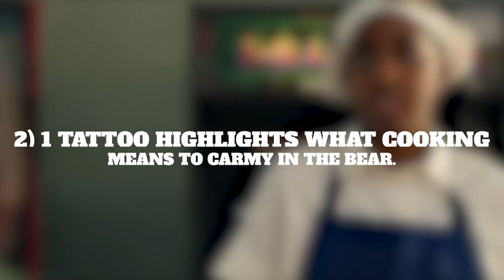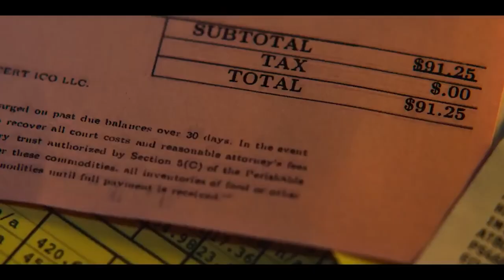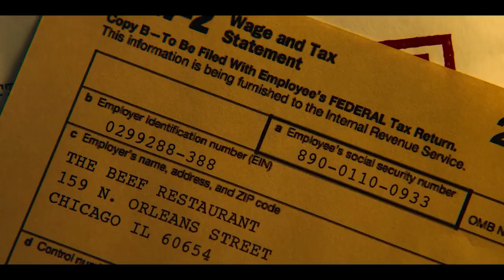The Bear Carmy’s 8 Tattoos & Their Meaning Explained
Today we're looking at The Bear Carmy’s 8 Tattoos & Their Meaning Explained

ALSO, turn your post notifications on so you NEVER miss a video!!